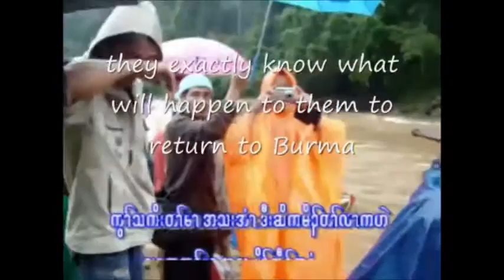Phu Tar Mike0942013